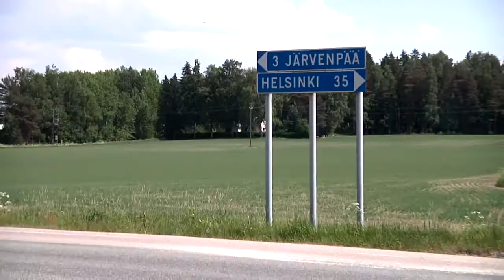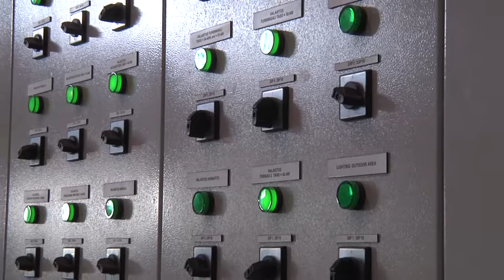Järvenpään CHP laitos